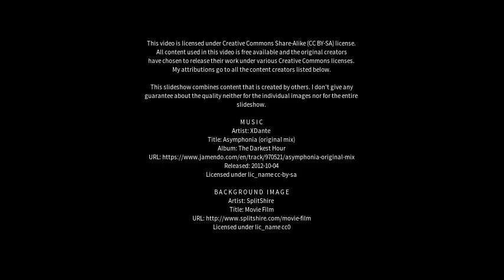Best places to visit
Best places to visit - Akmenė (Lithuania) Best places to visit - Slideshows from all over the world - City trips, nature pictures, etc.